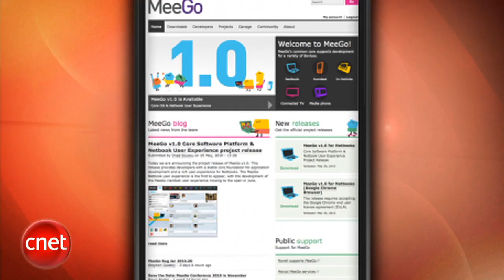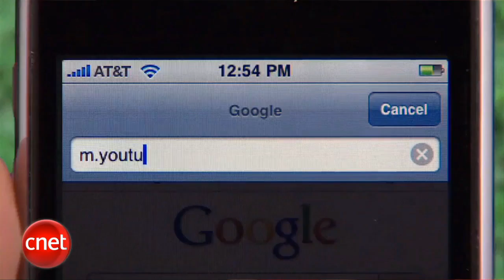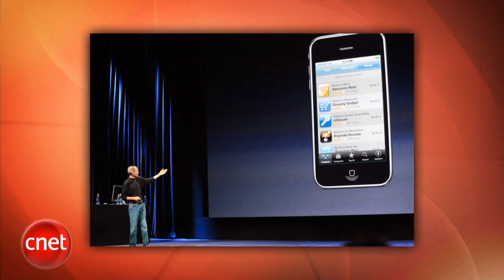Loaded: 3D TVs without the glasses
YouTube's faster mobile site is available worldwide, A teaser of the Samsung Galaxy Tab gives more details, and Toshiba is coming out with new 3DTVs that don't require glasses.